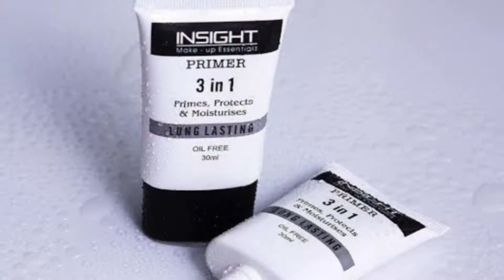Aishwarya Rai Inspired Devdas Makeup Transformation Makeup Look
For Devdas earrings which i have wear in this video 👆 order on 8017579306

devdas aishwarya rai aishwarya rai bachchan Devdas makeup Devdas inspired makeup aishwarya rai makeup aishwarya rai makeup tutorial Aishwarya rai inspired makeup look